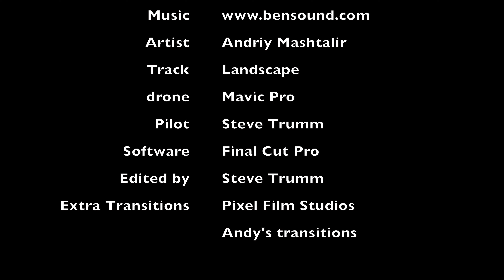Shotley Dawn 2019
This video is about Shotley Dawn 2019